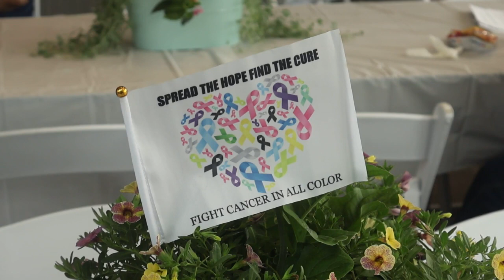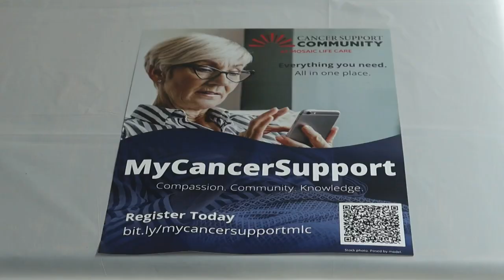Mosaic Cancer Care celebrates National Cancer Survivors Day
(ST. JOSEPH, Mo.) Every year, June 2, is National Cancer Survivors Day and Mosaic Cancer Care and their staff decided to celebrate early with their annual survivorship event.

This years theme was "Hope Grows Here", the nurses and staff wanted to provide inspiration, meaning and purpose to all their patients whether they are past or current patients.

Registered nurse, Sherry Lahman said "I wish everybody would come, it's good for our current patients to see that people can either live with cancer or they can actually overcome it and live with so that is an important message."